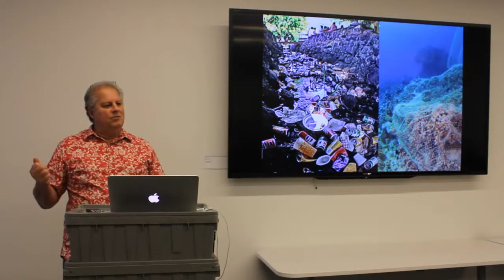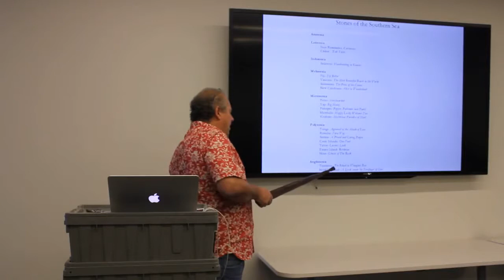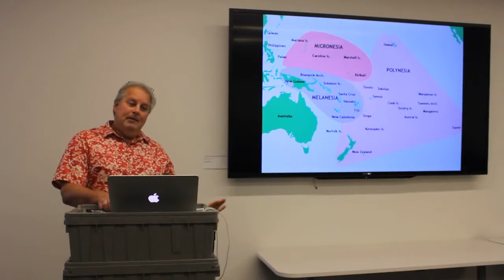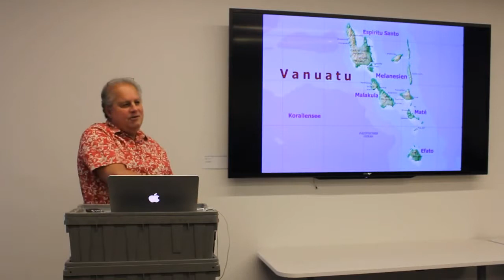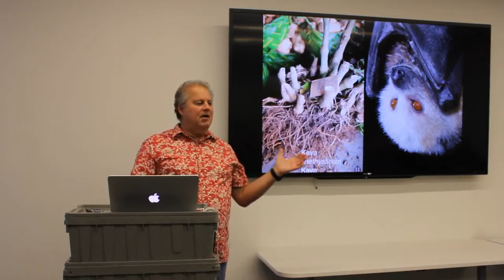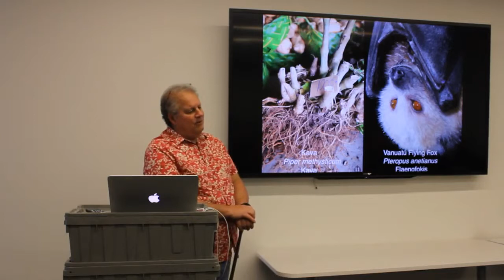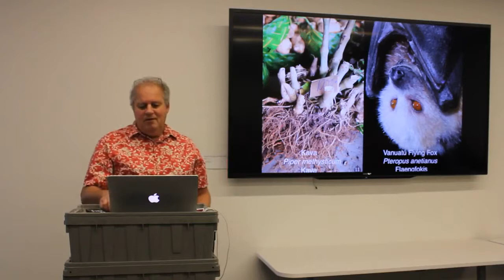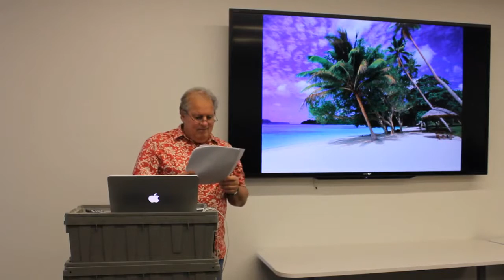Lawrence Winkler Stories of the Southern Sea Part 3